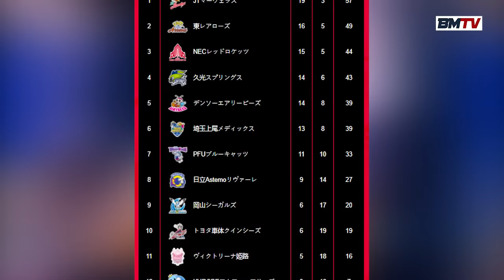Ang DEADLY Connection nina Jaja Santiago at Tominaga | Ageo wins in THREE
Jaja Santiago (Saitama Ageo Medics) vs PFU Bluecats | February 27, 2022 | Result

Score:
Ageo Medics 3 - 0 PFU Bluecats
SET 1 | Ageo 26 - 24 PFU
SET 2 | Ageo 25 - 19 PFU
SET 3 | Ageo 25 - 21 PFU

Jaja Santiago Stats:
9 points, 7 attacks, 2 blocks